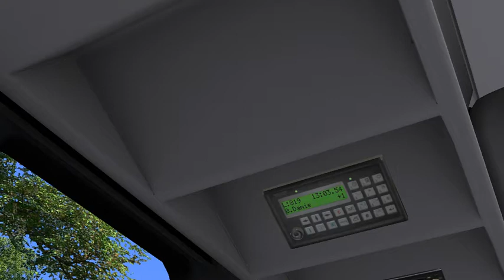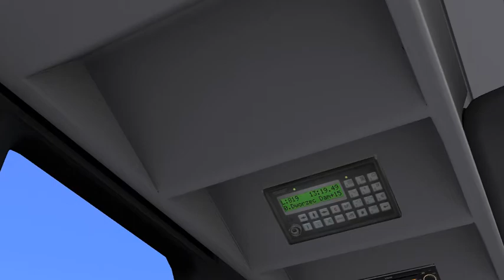OMSI 2 Pobarowo Linia 819 MAN Lion's City CNG Euro 3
Steam: dominikgmurowski